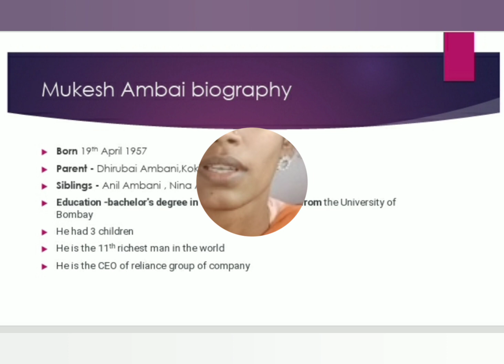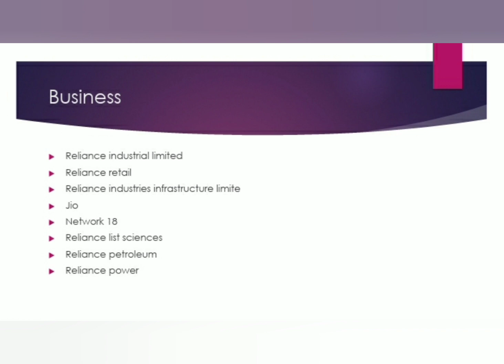ASBM MBA : LEADERSHIP EXCELLENCE : Mukesh Ambani by S Mahalakshmi I MBA 2021